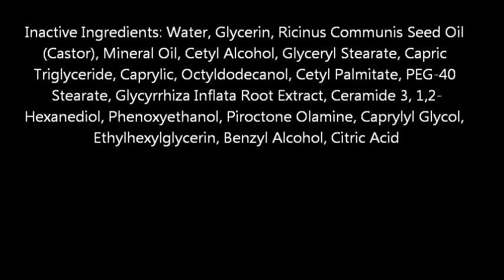Eucerin Baby Eczema Relief Body Creme, Fragrance Free